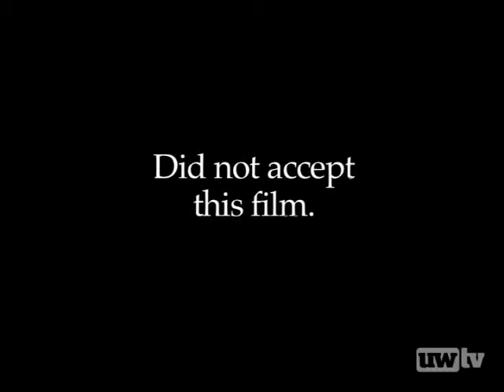Military Intelligence and You! - Dale Kutzera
"Military Intelligence and You!" is a satirical film that pokes fun at military clichés, while alluding to the Bush administration's handling of the war in Iraq.  Filmmaker Dale Kutzera wove authentic footage from World War II training films, with present-day actors in scripted scenes, to tell this hilarious and cutting tale.